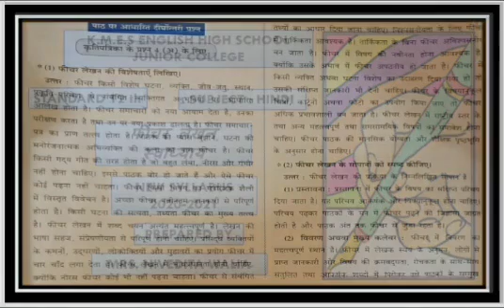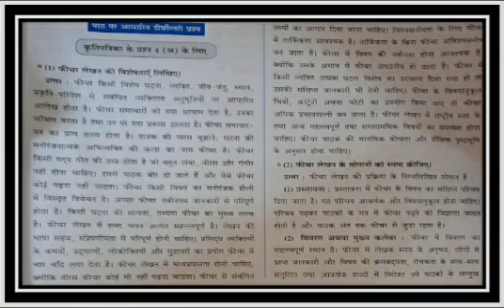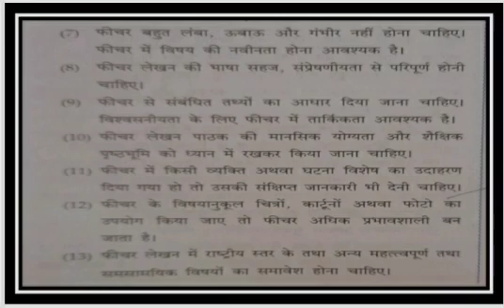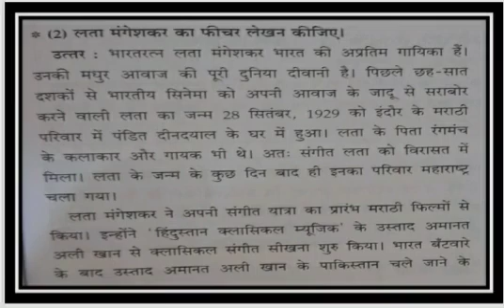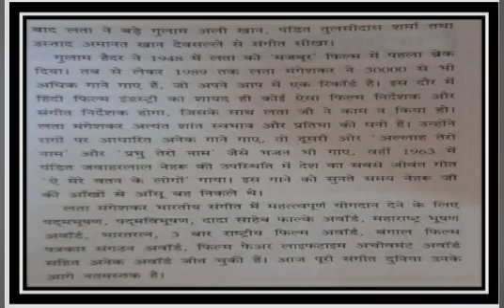फीचर लेखन स्‍वाध्याय